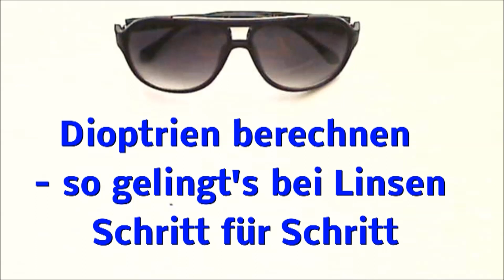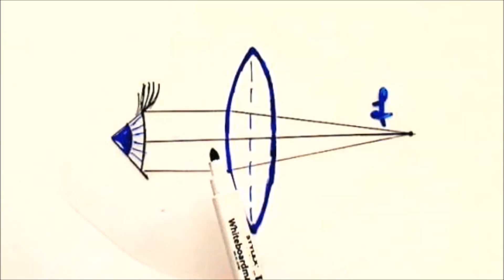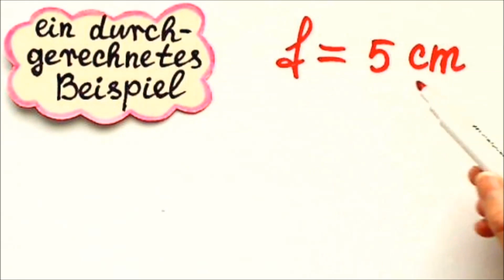Dioptrien berechnen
Hier bist du genau richtig, wenn für dich Mathe in der Schule wie chinesisch ist, wenn du dich sehr schnell und produktiv verbessern möchtest, wenn du nicht so viel Zeit zum Lernen hast oder wenn du dich mit deinem Mathelehrer nicht so gut verstehst muss aber trotzdem die Klassenarbeit bewältigen.

Besuche mich auf meiner Homepage , da kann ich dir besser durch die Thematik und Klassenunterscheidung helfen. Außerdem bitte ich auch kostengünstige Onlinenachhilfe per Skype oder falls du in der Nähe wohnst persönliche Betreuung an.
Ich freue mich sehr über deine Vorschläge bezüglich neuen Aufgaben.

Übrigens bin ich auch mit weiteren Tutoren unter den Namen Galina Schlundt und auch bei Facebook zu finden.